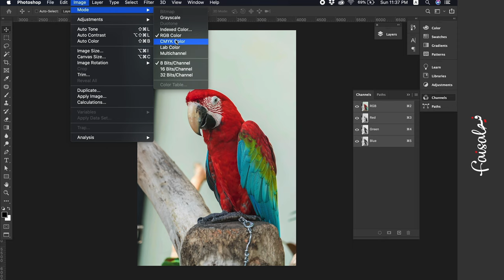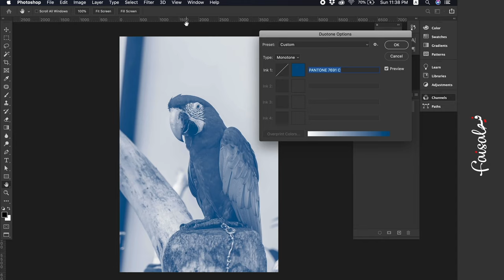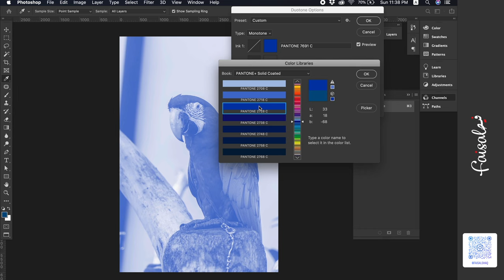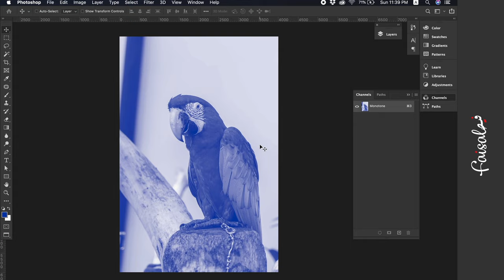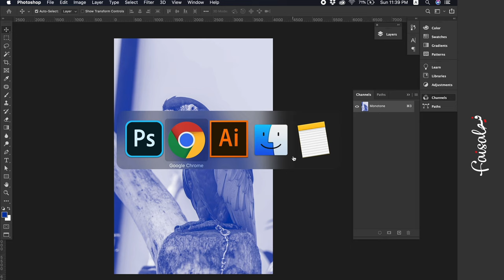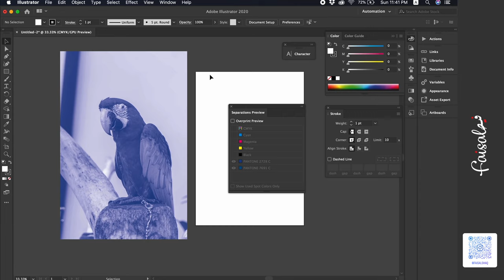Convertir une image en couleur Pantone - Adobe Photoshop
Pour réparer tout fichier PDF, contactez-moi sur Fiverr :

Si vous avez trouvé cette vidéo très utile, appuyez sur le bouton "Merci" sous la vidéo à côté du bouton "J'aime".
Dans cette vidéo, je vous montrerai comment convertir une image en couleur Pantone ou en couleur spot dans Photoshop. C'est une compétence essentielle pour la conception de magazines et de livres, ainsi que pour tout autre projet de conception qui nécessite une reproduction des couleurs de haute qualité.